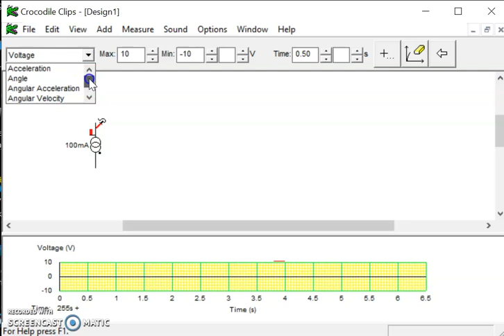[INFO083] CorrienteDC_cómo